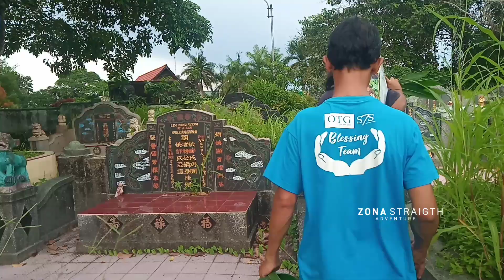PRAKTIS DAN EKONOMIS || DAUN BAMBU INI DIOLAH UNTUK RESEP MEMBUNGKUS BAK CANG,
DAUN BAMBU NYA DIOLAH UNTUK RESEP MEMBUNGKUS BAKCANG

SEBELAH PONDOK KAKEK SYAWAL,
MENEMANI BELIAU,MAS RIO DAN MAS PARMAN DISAMPING KUBURAN TIONGHOA